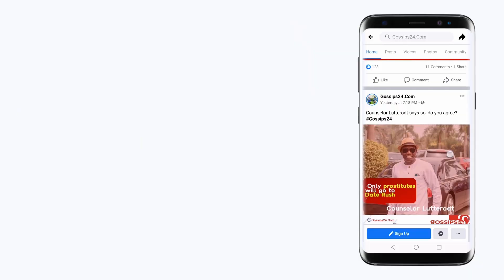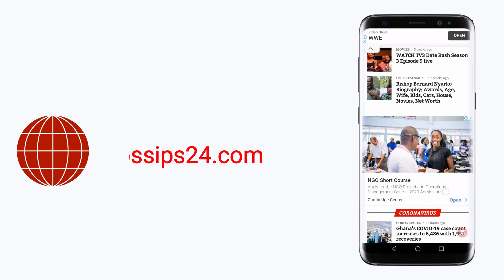Ibrahim Mahama is not ch0pping me, my b'day range rover is real..Hajia4Real replies Chairman Wontumi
Ghanaian actress Hajia 4Real finally clears the air on the Range rover gift she received on her birthday

According to her, she invited a lot of people so don’t even understand why people are saying Ibrahim Mahama bought the car for her